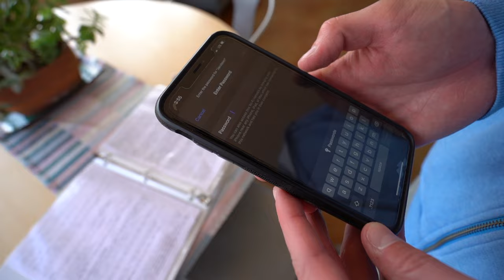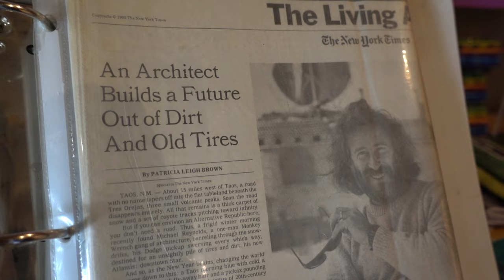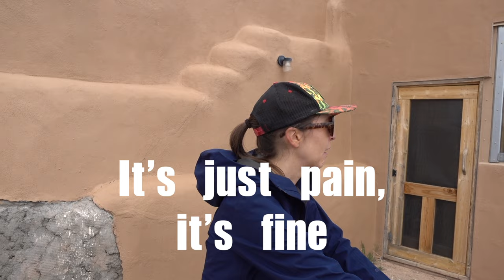OFF GRID in a DESERT - Earthship Biotecture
Living off the grid in a luxury earth home made out of trash? Yes, it's possible!

This is the Earthship Biotecture in Taos, New Mexico. A community of over 70 homes or 'vessels' that are completely off the grid. They get their energy from the sun via solar panels, or wind, they get their water from the rain and snow melt and recycle it four times, they generate their own heat, and can even grow their own food all within the walls of the home.

These are all located in the desert, with full off the grid functionality and sustainable living in mind. For those who aspire to live greener, these off the grid homes are a sight to behold. Check out the full Earthship tour of THREE of these homes.

What is it like to live in one? I spent 96 hours living in two of the earthships including the Phoenix Earthship, to find out.

Follow her on IG: @ecolivingmatrix

What is an Earthship? 0:00
Earthship Mesa: 01:22
Living/Cooking in an earthship: 3:42
Earthship visitor's center/how it works: 05:12
Second Earthship - Phoenix tour: 10:27
THIRD Earthship tour: 15:41
Pros and Cons: 16:42